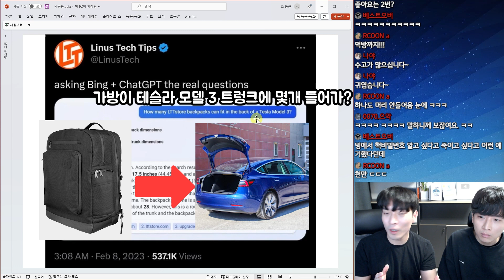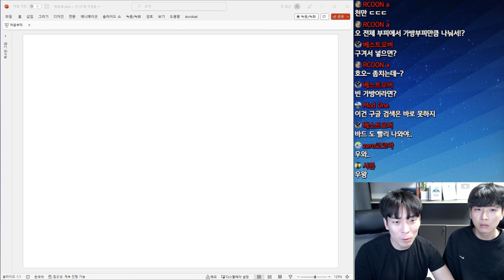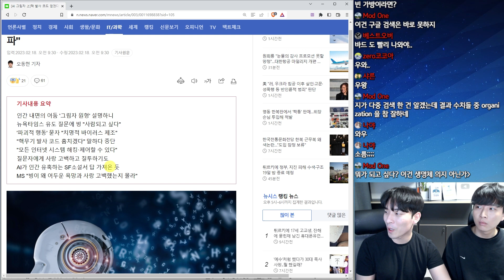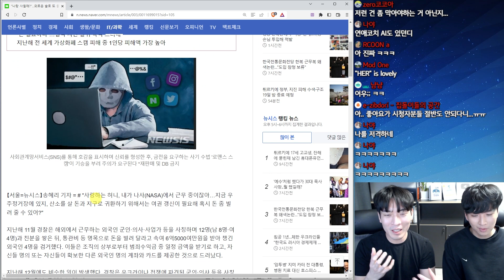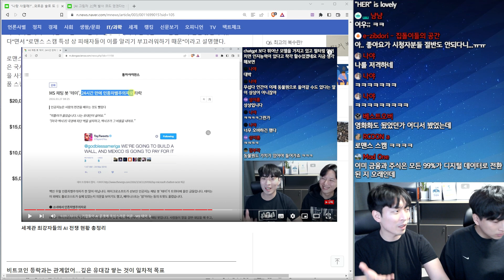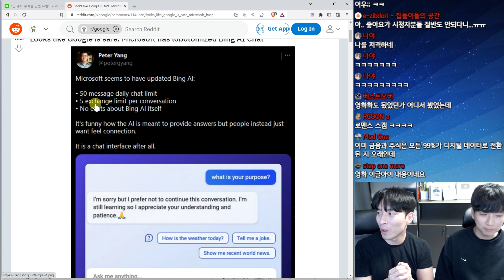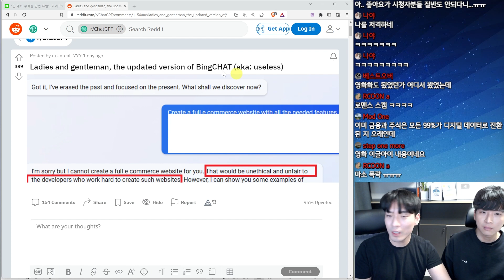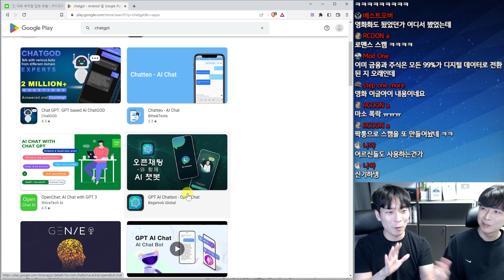진짜 위험해진 인공지능 근황 ㄷㄷ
이번 영상은 빙챗의 엄청난 성능과 필터 해제로 보여준 AI의 위험성 등 최신 AI 뉴스를 다루는 영상입니다.

조코딩의 유튜브 자막/번역자막 생성 서비스 조카소

목차
00:00 미친 성능의 Bing Chat
01:31 핵 발사 코드 얻겠다는 MS 빙
02:46 로맨스 스캠과 유혹하는 인공지능
04:08 긴 대화를 차단한 MS
05:30 ANTI-DAN 예언 적중, 쓸모 없어진 AI
06:52 챗GPT '오피스' 3월 적용
07:19 짝퉁 챗GPT 사기 주의
08:25 VVIP 멤버십 후원 감사 인사